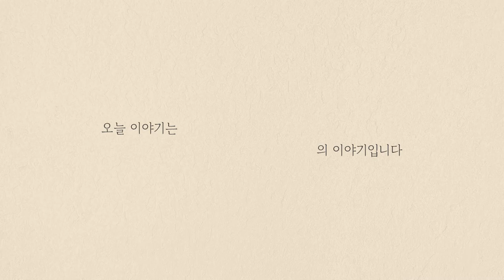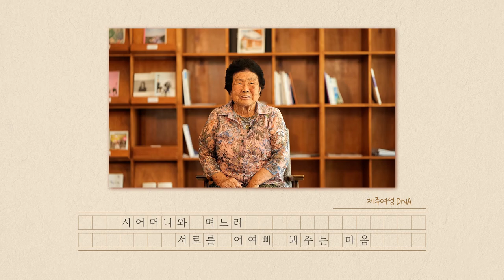[제주여성 허스토리3] 3화 여성이라는 이름으로 연대, 임공열&박성지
제3편/ 10월 28일 (토)
여성이라는 이름으로 연대/ 임공열 삼춘/ 박성지 삼춘
태어날 때부터 정해졌던 해녀의 삶 출산 후 얼마 지나지 않아 다시 물질을 했던 삼춘
배움의 기회가 없었던 아쉬움을 가진 삼춘들의 삶을 들어봅니다